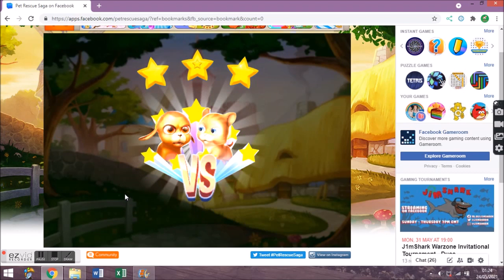Let's Play Pet Rescue Saga On Facebook - Level 1532 (No Boosters)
Pet Rescue Saga: Level One Thousand Five Hundred and Thirty Two